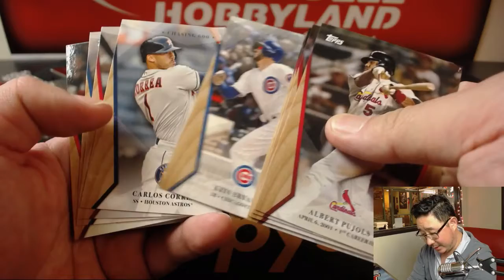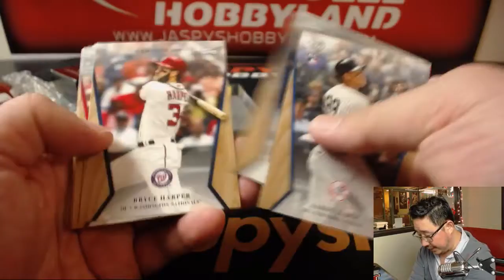Tu., 04/24/18 [1Box PERSONAL (JESSE R)] #1 - 2017 Topps On-Demand Set #2 - 600 HR Club